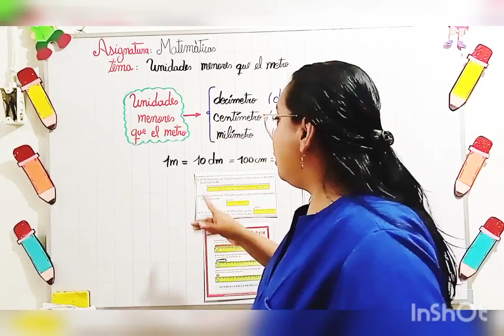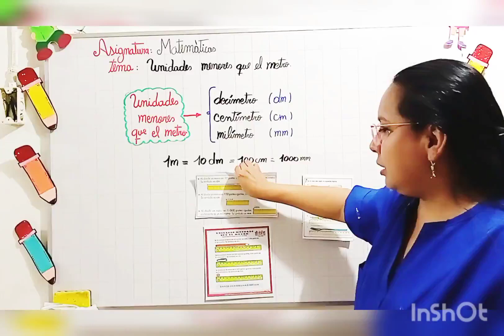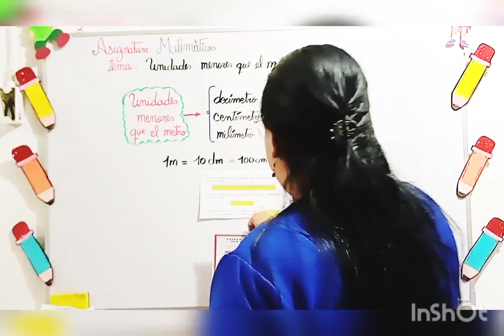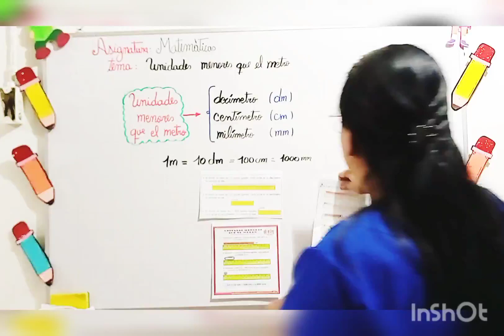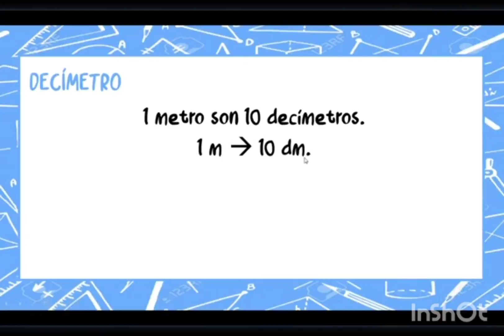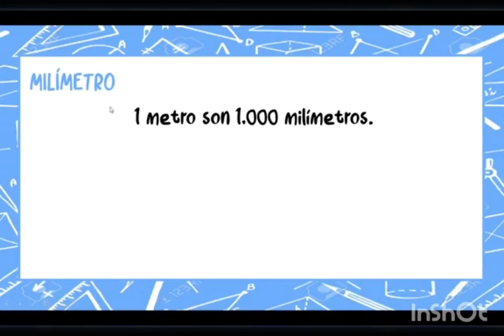Matemáticas Unidades menores al metro